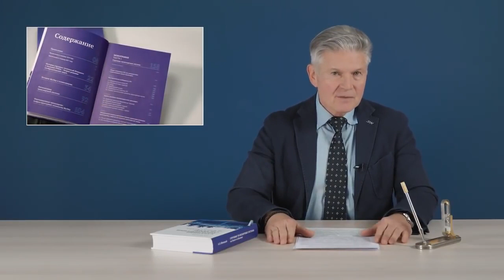SkyWay в Шардже - Идут финишные работы на анкерной опоре